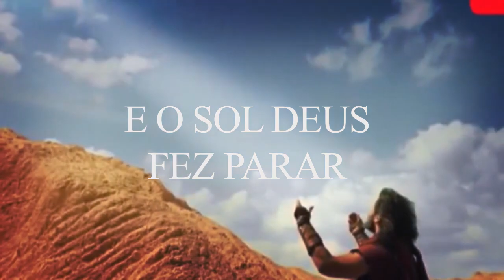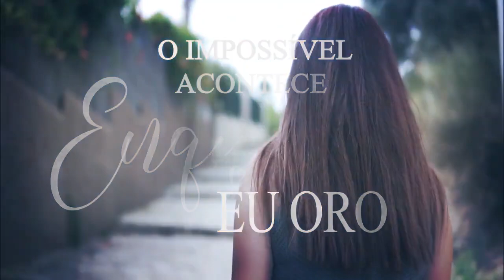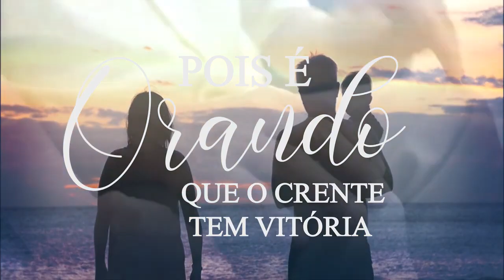VOZ ARREPIANTE😱 OUÇA ESSE LINDO HINO • WANESSA JAJAH - ENQUANTO EU ORO LANÇAMENTO GOSPEL 2022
Cantora: Wanessa Jajah
Compositora: Denise Yamamoto